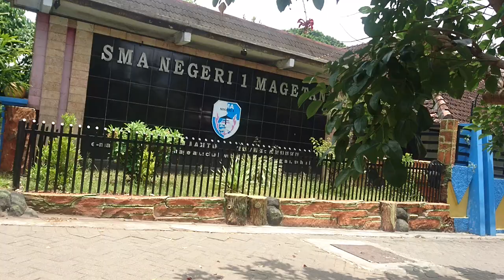vlog jalan jalan di MAGETAN gess poll remm poll